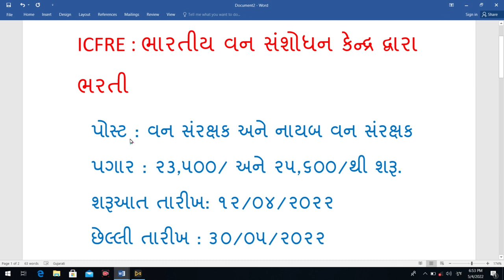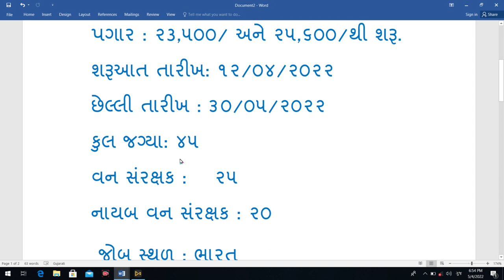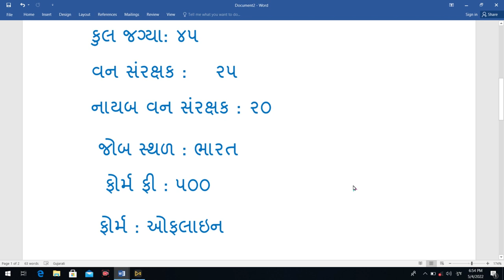ICFRE : INDIAN COUNCIL OF FORESTRY RESEARCH AND EDUCATION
ભારતીય વન સંશોધન કેન્દ્ર દ્વારા ભરતી